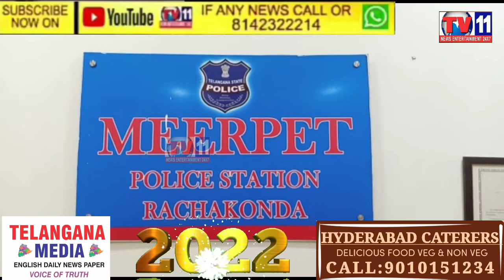MIRPET POLICE INSPECTOR MAHENDER REDDY EXPLAINING THE 2021 ANNUAL REPORT AT A PRESS CONFERENCE